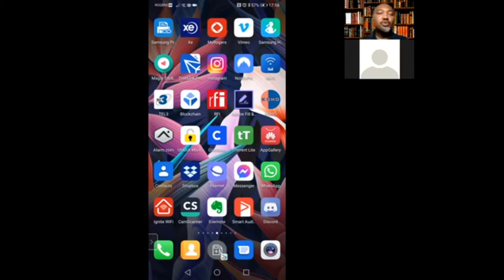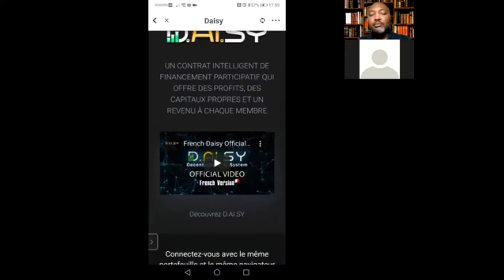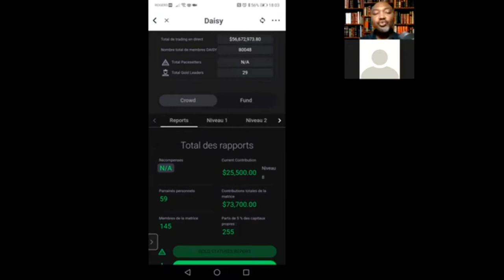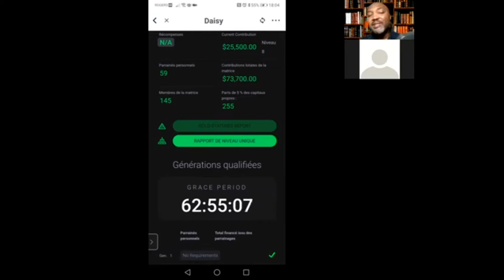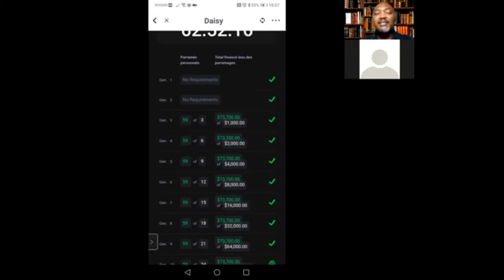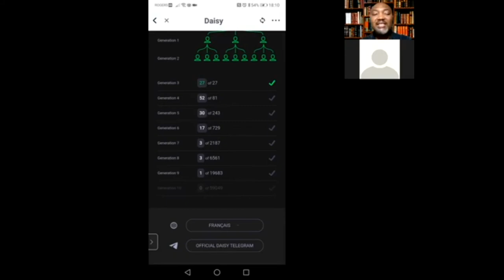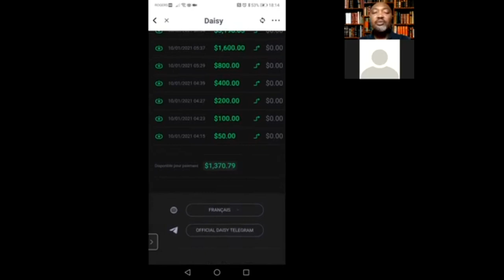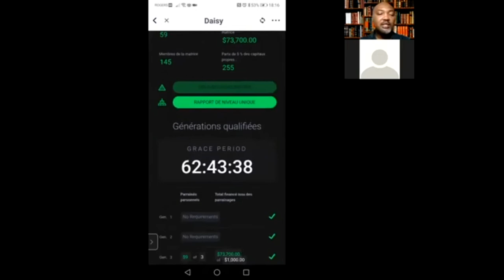DAISY Explication du Backoffice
Parce que DAISY est un contrat intelligent (Smart contract), l'inscription se fait en plusieurs étapes. Visitez mon site web pour découvrir les étapes à suivre pour vous inscrire. Dans cette vidéo je vous explique comment comprendre les information du Backoffice de la plateforme DAISY-ENDOTECH